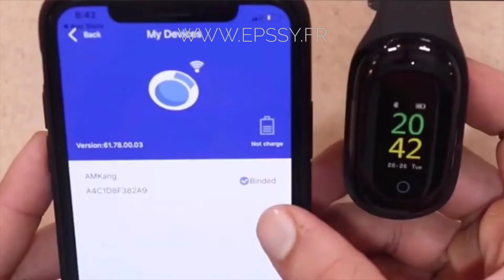Tracebuds™ Dernière technologie portable écouteur + SmartWatch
Gardez une trace de votre entraînement ainsi que votre écouteurs sans fils en même temps avec Tracebuds™ , l'écouteur 2 en 1 Smart Band avec Bluetooth 5.0.

Dernière technologie portable, il vous permet d’analyser vos données vitales de santé tout en maintenant vos écouteurs à l’écoute sous son écran tactile. Conservez-les intacts pendant que le chargeur magnétique les extrait simultanément.